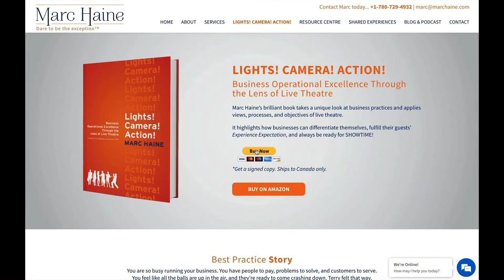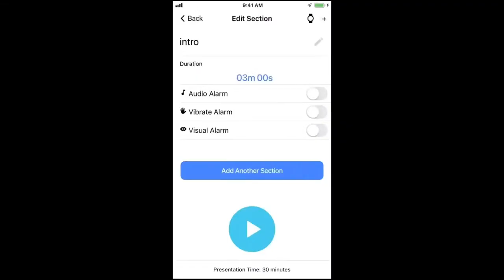Facing Future Growth through Courageous Leadership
Episode 124 - Developing the Leadership Skills Required to Face the (Almost) Post-Pandemic World  with Rick Denley

It is clear that leaders cannot face the new, post-pandemic world with the same expectations and philosophies they had back in 2019. Today's leaders need a new, enhanced toolbox of skills.

🛎 In this episode, leadership expert, Rick Denley talks about the characteristics leaders need as we face new demands and expectations.

⏱ TIMESTAMPS  ⏱
00:01  Intro - Episode 124 with Rick Denley
00:27  Welcome to Marc Haine Live
01:55  Question of the Day
02:33  Introducing Rick Denley
03:21  How Rick Denley serves his clients
04:28  Are leaders doing a good job of adapting to this new reality?
06:11 The biggest challenge of leaders in this new era
07:32  What does leadership look like today and in the future?
08:01  Moral Backbone Is What We Need
08:17  Characteristics of Today’s Leader
09:38  Intellectually Honest Providers of Truth
09:47  Intellectual Humility
11:56  Your Ego is Not Your Amigo
12:25  Lights! Camera! Action! Book
12:56  Lights! Camera! Action! Book Audiobook
13:08  What is Courageous Leadership?
14:00  Setting Clear Objectives and Tools Necessary to Support the Team
15:00  Vulnerability is Not Weakness
15:39  Humility is a Characteristic of Leaders
17:23  Injecting Humor is Another Characteristic of Leaders
19:27  How to Reach Rick Denley
20:02  Rick Denley’s Book, Reinvent Yourself
20:33  Fear Factor in Change
24:50  Become More of a Coach Than a Manager
26:11  Leading by Example
26:24  Recognizing Efforts, Not Just Results
27:19  Autonomy and Trust
27:52  Pro  Speaker Presentation Speech Timer app
29:06  Rick Denley’s Advice for Today’s Leaders to Embrace Change
31:16  Cautionaries as People Want to Migrate to this New Definition of Leader
32:49  Failing Forward is Part of How We Learn
33:00  Learning Humility as a Boxer
34:06  Leaders should always be seeking progress
34:37  What Kind of Outcomes Do Coaching Clients Expect?
35:37  Last thoughts from Rick Denley
36:30  Repeating Rick Denley’s Contact Details
37:15  How to Book a Free 30-Minute Discovery Call with Marc Haine

ABOUT RICK
Rick understands the challenges business leaders and top performers face because he’s been in the fight like them!

Rick is a leadership expert and speaker who combines strong mentoring skills along with coaching tactics with real-world knowledge and experience to assess required individual and organizational change that assists people and companies in punching through their growth ceilings.
Rick’s background includes a successful career that has spanned several decades and seen him lead Canadian divisions for multinationals based in Japan (Matsushita Group), France, (Schneider), USA (Emerson), and Germany (Phoenix Contact). Rick took this success and its learnings and ‘Reinvented Himself’ as an entrepreneurial speaker to be able to help more people and companies exceed their growth goals through strong leadership.
Rick is:
1. #1 Best Selling author; Reinvent Yourself! , co-author in Dynamo Diaries 2.0, and many articles on growth and leadership.
2. Keynote speaker; Reinvent Yourself, Leadership Your Way, Evolution of the Customer, Selling 2.0
3. Undefeated amateur fighter – Ricks's philanthropy efforts in raising awareness and funds towards cancer research, helping those with Cancer to flat out beat cancer!

Rick gets to know every client’s business and customizes all keynote presentations and workshops to create alignment that makes an immediate impact.

Rick shares original research on sales and leadership trends and blogs regularly on business performance.

A speaker, advisor, mentor, coach, leader, facilitator and fighter.

Need to brainstorm aspects of your business? Book your complimentary 30-minute brainstorm with Marc. Schedule a time that works for you